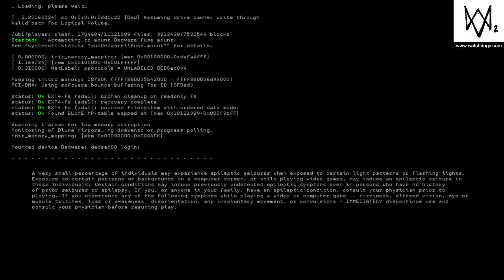WATCH_DOGS im back